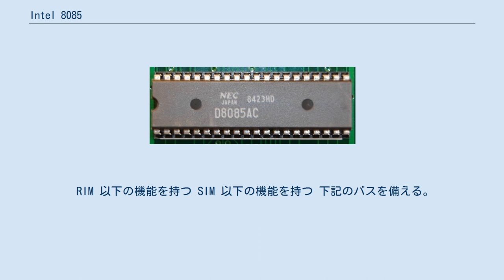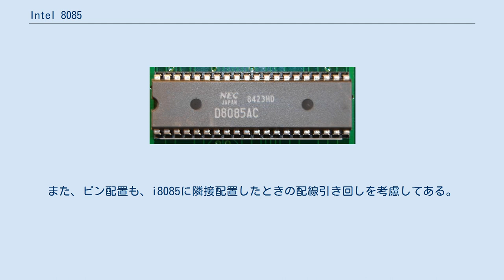Intel 8085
NEC μPD8085AC Intel 8085（インテル 8085、i8085）は、アメリカの半導体製造会社、インテルによって開発された8ビットのマイクロプロセッサ (CPU) である。
Intel 8080の改良・高集積版として1976年に発表された。
型番の最後の5は、単一電源の5Vに由来する。
 成功を収めたIntel 8080の使いづらい点を改良したもの。
Intel 8080 を用いた典型的な設計では、クロックジェネレータとして 8224、システム制御とバスコントローラとして 8228 というコンパニオンチップを必要とした。
また、電源として +12V, +5V, -5V の3種類の電源を必要とした。
このためシステムを構成するには複雑な回路を組み、電源も大掛かりとなった。
Intel 8085 では、電源を+5Vのみとし、また、クロックジェネレータやバスコントローラ等も内蔵して回路の簡素化を図れる。
 同時期にやはり8080の上位互換で、より多機能なZ80が存在したため、8085が汎用プロセッサとしてパソコンに搭載された例は少ない。
また、重複するコードに別の命令が割り当てられている事やフラグの動作の拡張などによりそれらとの互換性は無い。
 一方で、Intel 8085 向けのコンパニオンチップを組み合わせると、最低3チップでマイコンシステムを構成できることから、マイクロコントローラとして組み込み向けに広く応用された。
また、組み込み用途では省電力の要求が強く、Z80に比べて早くからC-MOS版が開発・出荷された。
 命令セットはi8080の上位互換であり、内蔵IOポートの読み書きと割り込みの制御を行う命令が2個追加されている。
その他に隠し命令が存在する。
 Intel 8080 命令セット、Intel 8080 レジスタセットを参照されたい。
尚、同一命令でも、実行クロック数が変化しているものも多い。
 RIM 以下の機能を持つ SIM 以下の機能を持つ 下記のバスを備える。
 アドレスバスの下位8ビットと、データバスはマルチプレックスされている。
汎用のメモリを接続する為にはアドレスラッチと、バス分離のバッファが必要になる。
 i8080にもあった、INTR(インタラプト入力)に加えて、4本の割り込み入力を持つ。
 INTRでは、割り込みがアサートされるとアクノリッジサイクルが起動され、これに同期して外部からベクタ情報を与える必要があるが、RSTやTRAPでは、各々のピンに対応した番地へ直接分岐する。
 i8085,i8155,i8355,i8755からなり、3チップで最小システムを構成できる。
アプリケーションが内蔵レジスタ以外のRAMを要求しないならCPUとi8755のみの2チップでも構成できる。
これらのチップは、i8085に信号を合わせてあり、外付けの回路なしでマイコンシステムを構成できる。
また、ピン配置も、i8085に隣接配置したときの配線引き回しを考慮してある。
 Intel 8085 Simulator for Android.